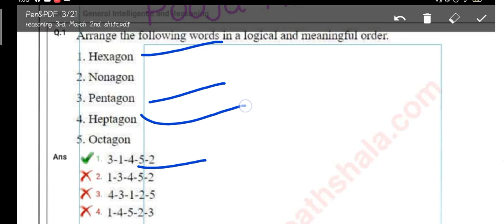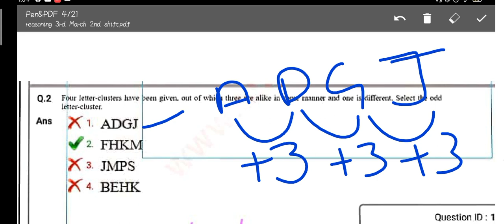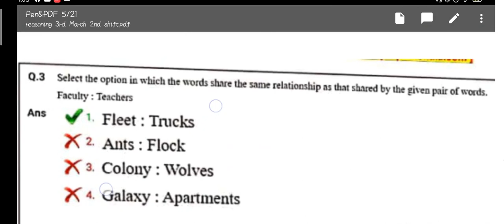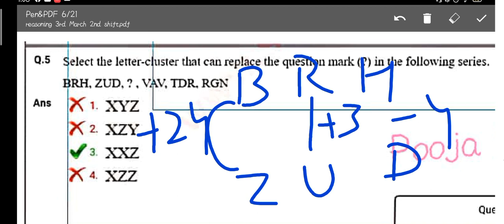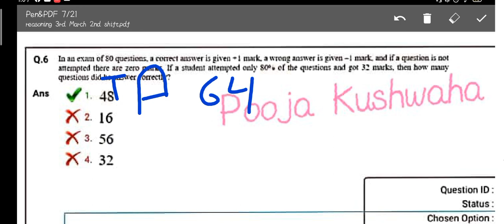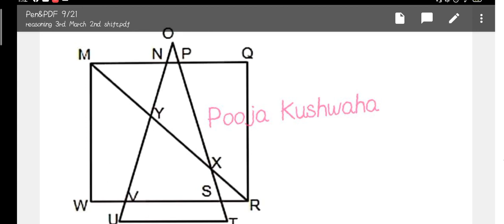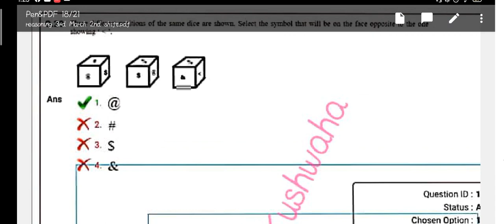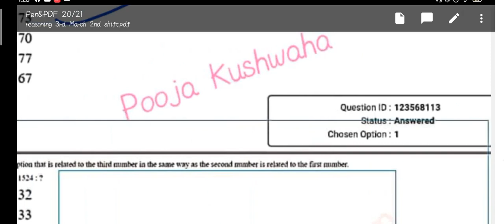SSC-CGL 2019 || 3 MARCH 2020 REASONING SOLUTION SHIFT-2ND || POOJA KUSHWAHA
The reasoning section is the most neglected section by many government job aspirants. Regular practice & revision is the only way to make sure you get full marks in Reasoning. Here, we are providing you with the daily Reasoning questions helpful for both SSC Reasoning & Railway Reasoning.

Telegram Group Infinity Classes